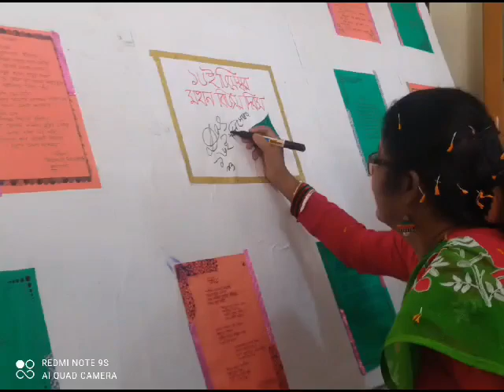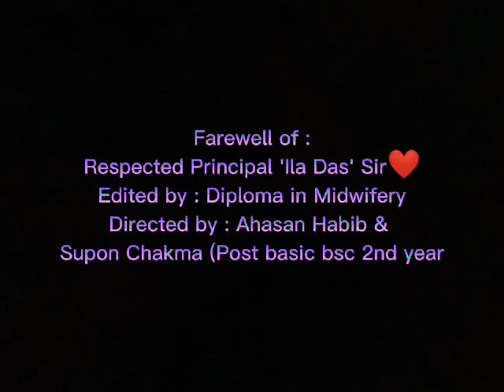Farewell_2023_ILA_DAS@Ahasan_Habib_with_Diploma_in_Midwifery